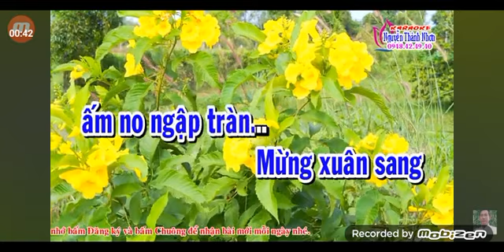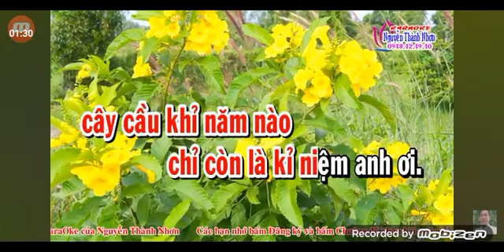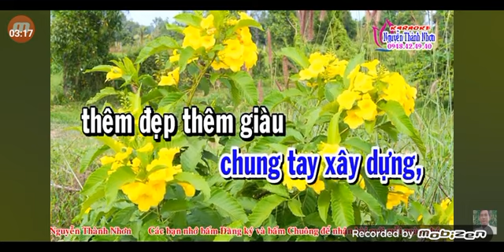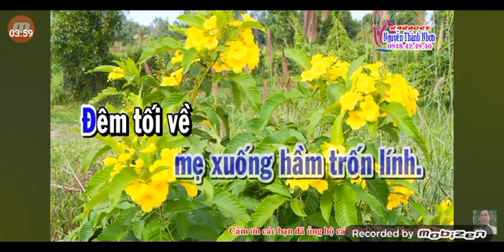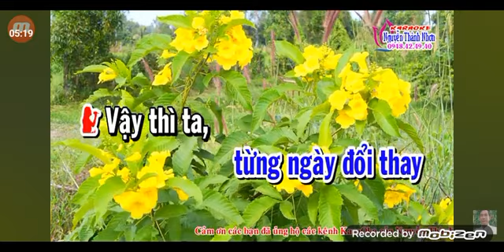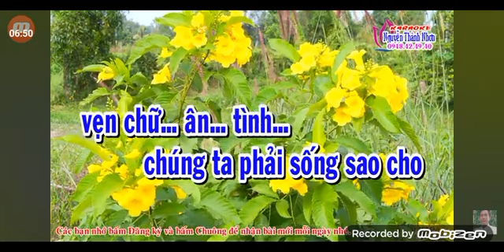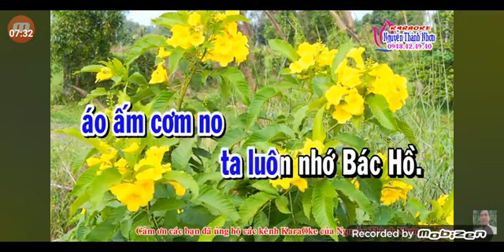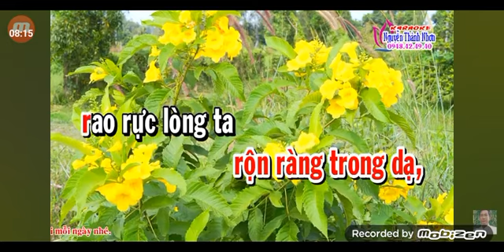tc xuan moi que em moi dao